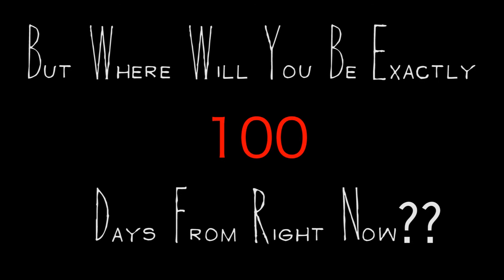Awareness Week 2010